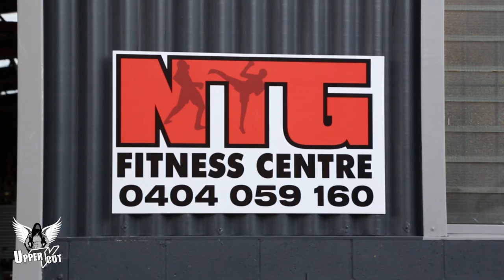Uppercut TV - Interviews Soren from NTG Gym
Welcome to Uppercut TV where you will be able to keep up to date with all the latest MMA, Muay Thai and Combat Sports News.